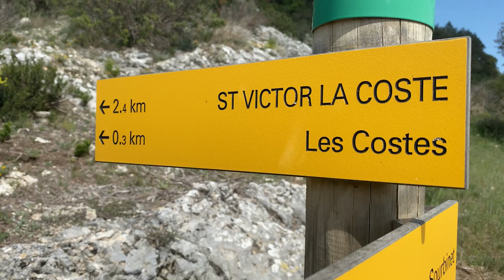Film Saint Victor La Coste 2020 4k